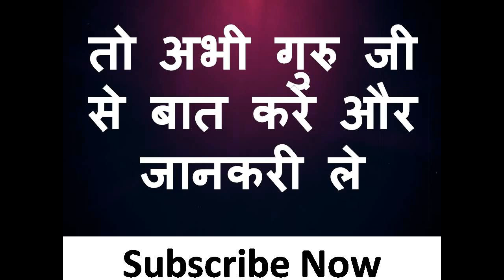गोले के बिच में नाम लिखे लिखते ही प्यार का फ़ोन आएगा